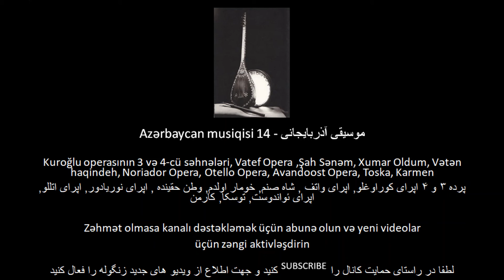Azərbaycan musiqisi 14 - موسیقی آذربایجانی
Azərbaycan musiqisi

Kuroğlu operasının 3 və 4-cü səhnələri
Watef Opera
Şah Sənəm
Xumar Oldum
 Vətən haqindeh
Noriador Opera
Otello Opera
Avandoost Opera
Toska
Karmen

موسیقی آذربایجانی

پرده ۳ و ۴ اپرای کوراوغلو
اپرای واتف
شاه صنم
خومار اولدم
وطن حقینده
اپرای نوریادور
اپرای اتللو
اپرای ئواندوست
توسکا
کارمن